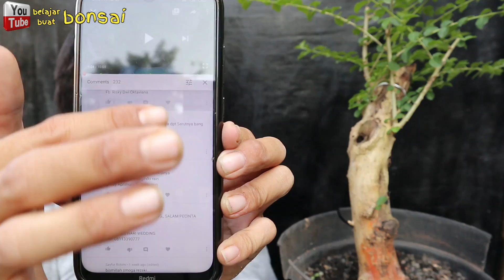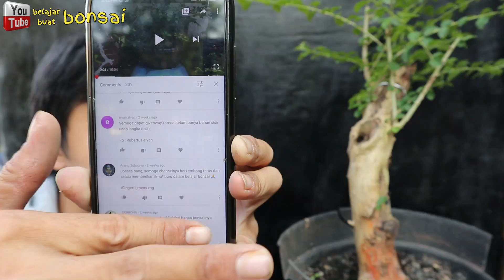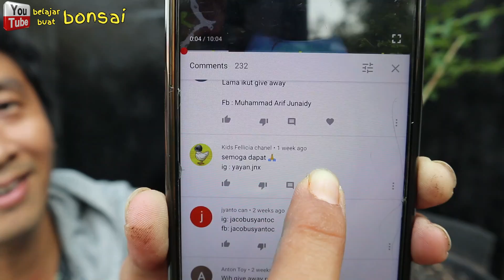Bahan Bonsai Anting Putri Setelah Stek Air Dan Pemenang Giveaway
Di video kali ini saya menanmpilkan bahan bonsai anting putri hasil stek air yang sudah subur setelah pindah dari media air ke media tanah, serta saya mengundi pemenang giveaway dari bahan bonsai sisir.

Klik like / suka di video ini. Dan ingat selalu SHARE video ini yah..

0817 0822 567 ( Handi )